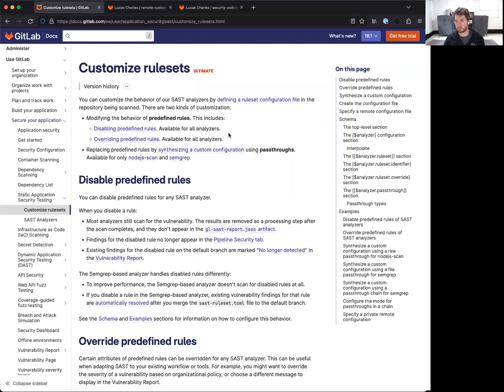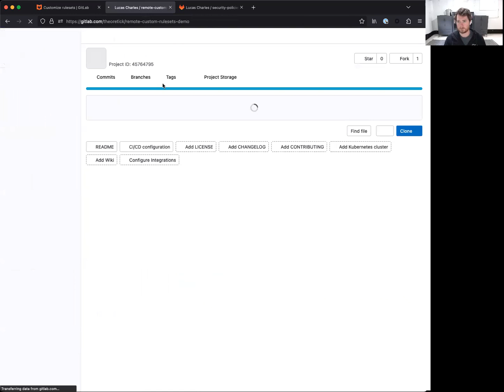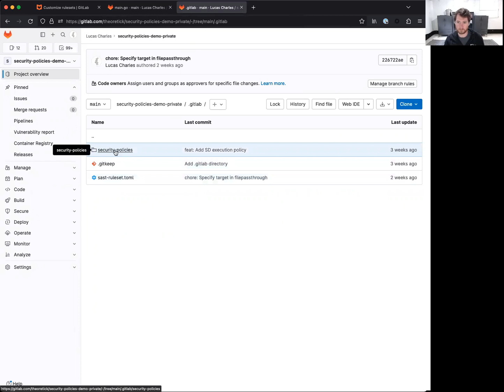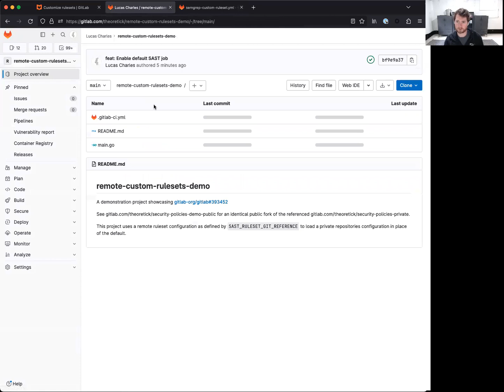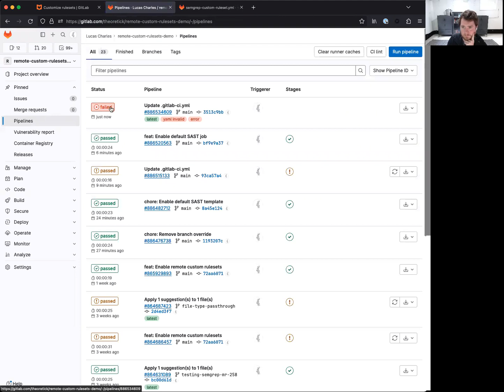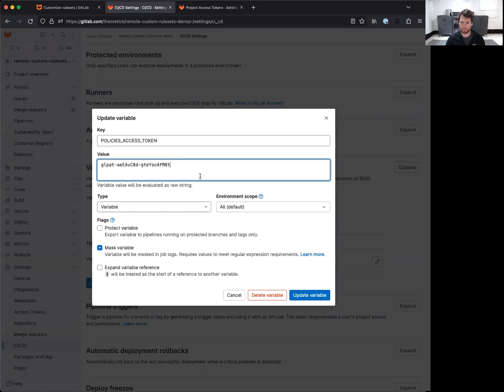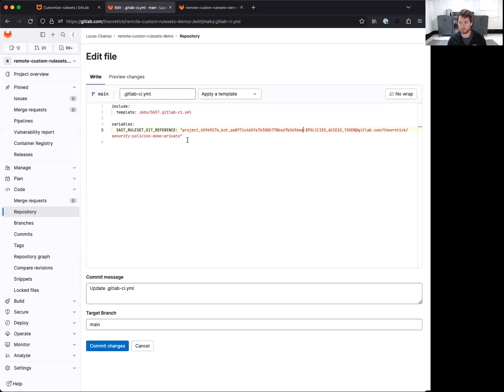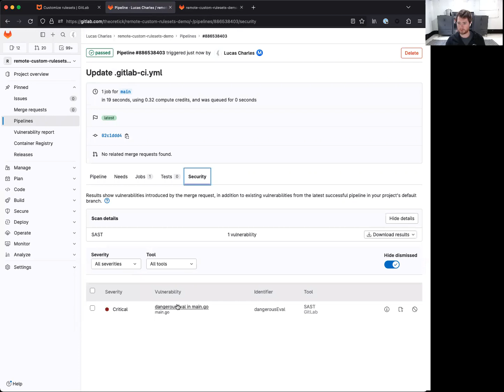GitLab SAST Specifying a remote ruleset configuration Demo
Staff Engineer Lucas Charles does a quick demo of the new GitLab 16.1 feature to specify a shared SAST custom ruleset configuration